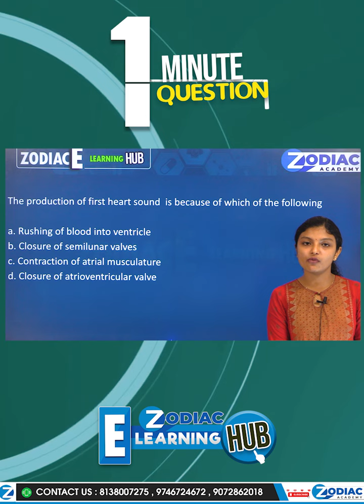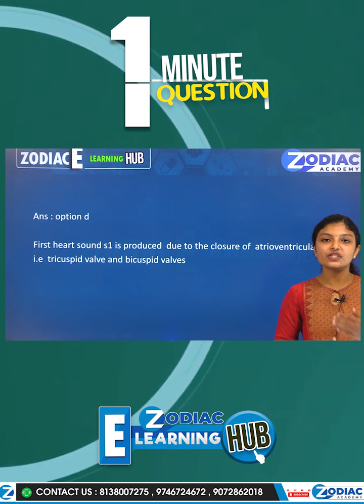Our New Strategic Plan......E-Learning HUB.....Zodiac Academy....